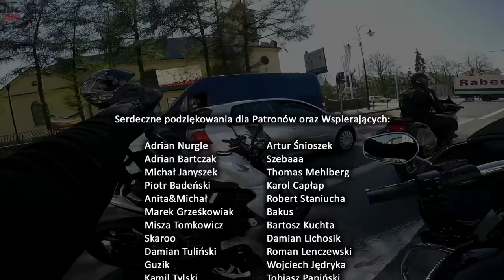Pierwsze Kroki i Burza w Kopalni Piasku 😄🌩️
Wreszcie była chwila na pierwszą w życiu wizytę w kopalni piasku na dwóch kółkach 😊

Pozdrawiam,
𝓛𝓾𝓬𝓩𝔂𝓷